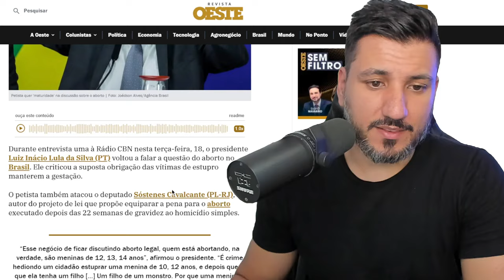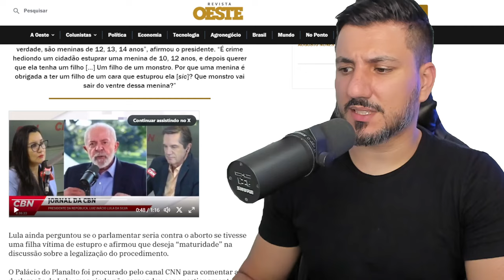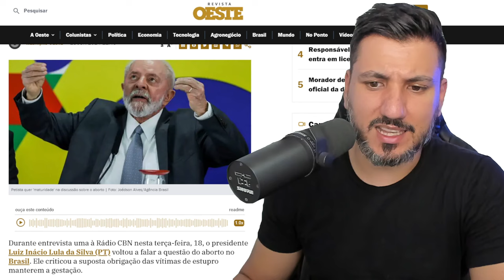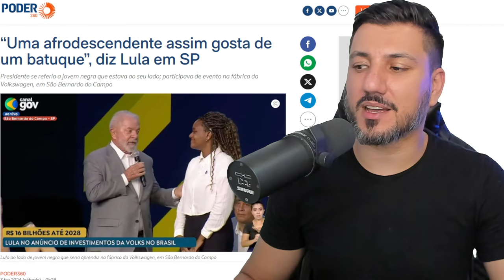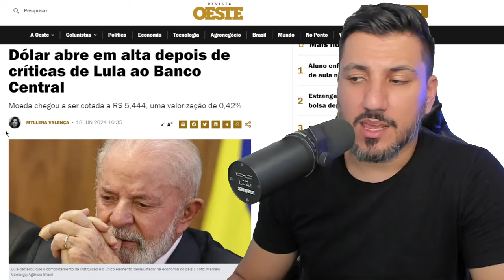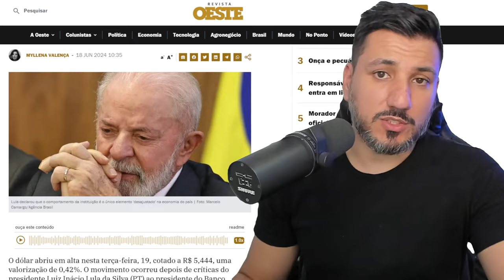LULA PERDE A NOÇÃO DO RIDÍCULO E COMEÇA A FALAR BOBEIRA EM PÚBLICO